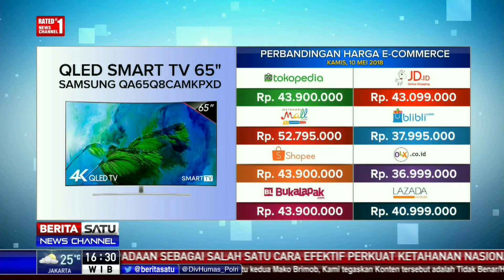Perbandingan Harga e-Commerce: QLED Smart TV 65" Samsung QA65Q8CAMKPXD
Perbandingan harga e-Commerce QLED Smart TV 65" Samsung QA65Q8CAMKPXD di sejumlah toko online seperti Tokopedia, Blibli, Shopee, Mataharimall, JD ID,Bukalapak, OLX, dan Lazada.

Facebook.com/BeritaSatuTV
Youtube.com/BeritaSatu